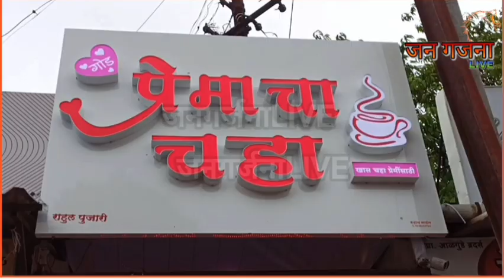सारथी फौंडेशन आयोजित महाराष्ट्र राज्य भव्य कृषी प्रदर्शन...